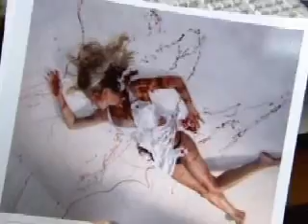Dexter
Dexter and Sgt Doaks have a moment